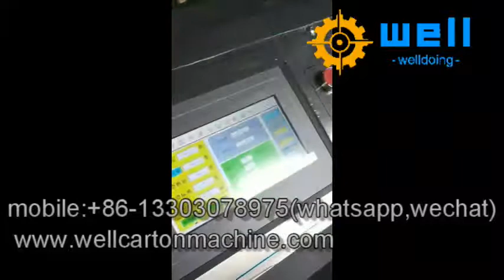automatic folding box and gluing machine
Overseas manager:Tom wang
whatapp ,line ,wechat :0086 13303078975